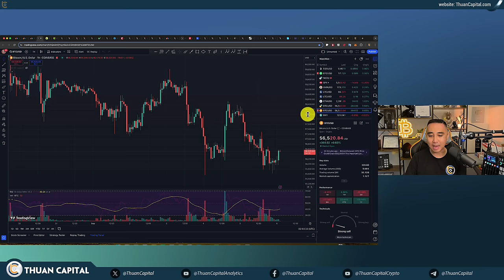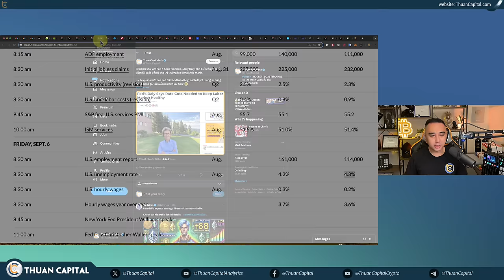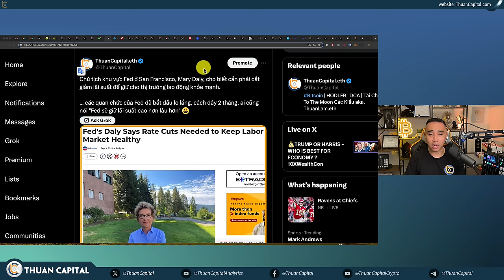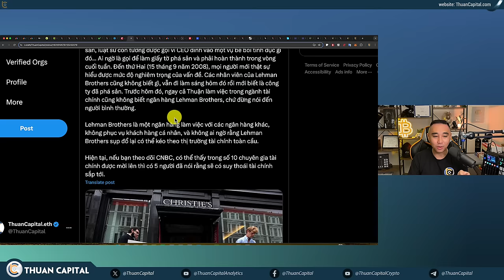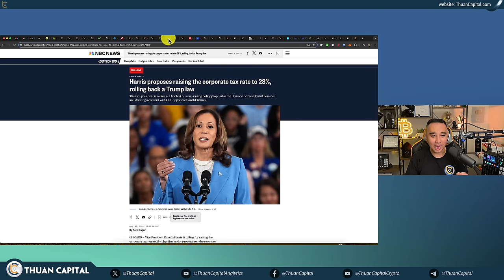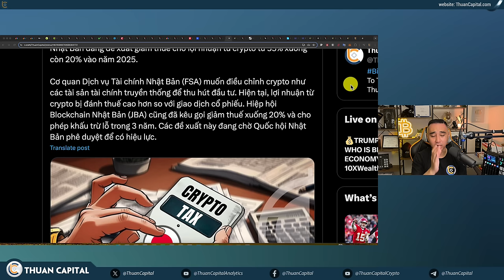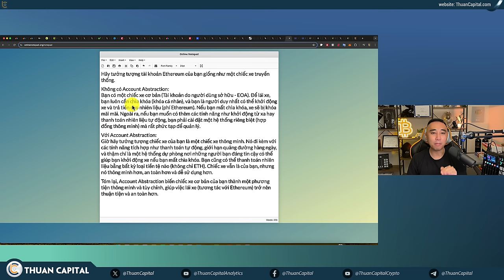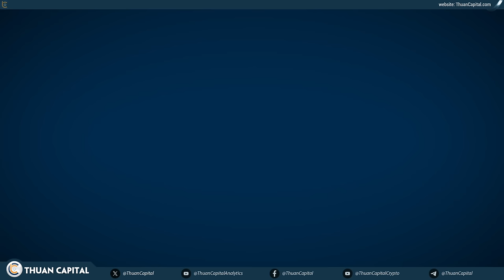1991 - Lại Một Ngày Sôi Động Trên Thị Trường, Market UPDATE: Chỉ Số Kinh Tế, Có Giống 2008?, Trump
⏱️ TIMESTAMPS
00:00 - Ngày sôi đồng cùng thị trường crypto. Bitcoin giảm, Chứng khoán Hoa Kỳ đỏ
02:13 - Các thành viên OPEC+ hoãn kế hoạch tăng sản lượng trong hai tháng
03:13 - Các công ty chỉ tuyển dụng 99K lao động trong tháng trước, ít hơn con số 111K trong tháng 7
04:35 - Các công việc được trả lương cao nhất đều giảm: Dịch vụ chuyên nghiệp/kinh doanh -16K Sản xuất -8K Thông tin -4K
05:14 - Số lượng sa thải ở Hoa Kỳ đã tăng mạnh trong tháng 8, đạt mức cao nhất trong tháng này trong 15 năm qua
08:00 - Chủ tịch khu vực Fed ở San Francisco, Mary Daly, cho biết cần phải cắt giảm lãi suất để giữ cho thị trường lao động khỏe mạnh
10:12 - Arthur Hayes nghi ngờ việc cắt giảm lãi suất của Fed sẽ thúc đẩy Bitcoin trong bối cảnh chuyển dịch repo ngược
14:53 - Khủng hoảng năm 2008, rất ít người nói về suy thoái
24:19 - Cựu Tổng Thống Trump đề cập đến việc biến Mỹ thành trung tâm crypto của thế giới
25:19 - Elon Musk được Donald Trump mời làm người đứng đầu ủy ban hiệu quả chính phủ nếu Trump thắng cử
25:47 - Donald Trump đề xuất mức thuế doanh nghiệp 15% cho các công ty sản xuất sản phẩm tại Hoa Kỳ
28:30 - Tỷ lệ cược Donald Trump thắng cử trên Polymarket là 53% so với 46% của Kamala Harris
29:16 - Trong 7 năm qua, các công ty crypto tại Mỹ đã chi tổng cộng khoảng 132 triệu USD cho việc vận động hành lang
30:40 - Bitcoin hiện là tài sản tiền tệ lớn thứ 6 trên thế giới
31:22 - Vào tháng 7, Riot đã đào được 370 BTC, trung bình 11,9 BTC/ngày
32:04 - Nhật Bản đang đề xuất giảm thuế cho lợi nhuận từ crypto từ 55% xuống còn 20% vào năm 2025
34:03 - Bitcoin "không có tác động đáng kể" đến nền kinh tế El Salvador, theo Lực lượng đặc nhiệm hành động tài chính Mỹ Latinh (GAFILAT)
38:38 - Lãnh đạo phe đối lập Venezuela, María Corina Machado, gọi Bitcoin là "phao cứu sinh" cho người dân Venezuela
40:17 - Mastercard ra mắt thẻ debit crypto được tính bằng euro
44:10 - Bitcoin ETF có dòng tiền âm trên 200 triệu USD, Ether ETF âm 0.2 triệu USD
45:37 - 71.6% Bitcoin có lời ở mức giá $56K
46:07 - Ripple Stablecoin (RLUSD) có thể được phát hành trong vài tuần
46:26 - CEO Binance cho biết CZ bị cấm quản lý hoặc điều hành sàn giao dịch
46:57 - Mark Karpeles, cựu CEO của sàn Mt. Gox, sẽ ra mắt sàn giao dịch crypto mới tên EllipX tại châu Âu vào cuối tháng này, có trụ sở tại Ba Lan
47:20 - Robinhood đạt được thỏa thuận giải quyết 3,9 triệu đô la vì chặn rút tiền điện tử
47:48 - Ưu đãi dành riêng cho cộng đồng ThuanCapital